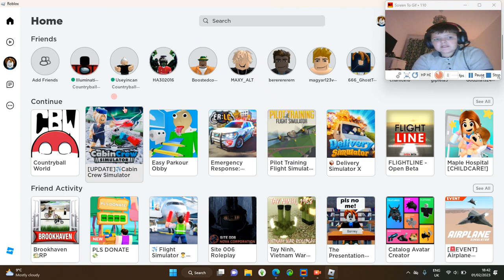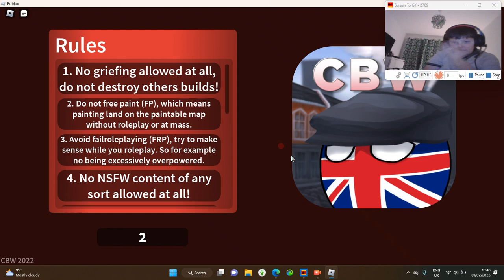playing CBW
CBW is a war game cinda